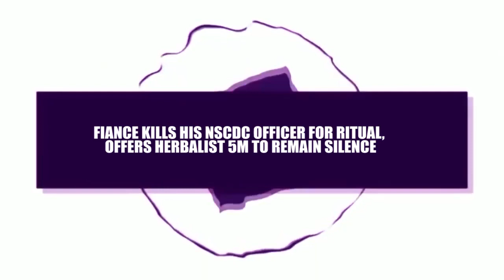FIANCE KILLS HIS FIANCEE NSCDC OFFICER FOR RITUAL, OFFERS HERBALIST N5M TO KEEP MUM